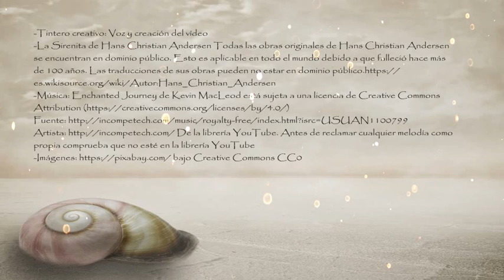La sirenita. Una historia con corazón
El amor verdadero todo lo da por la persona amada. A pesar de que este sentimiento no sea correspondido. Locución Tintero creativo

-Imágenes: Edición propia en Gimp y Blender
Imágenes en dominio público
-La Sirenita de Hans Christian Andersen está en dominio público
Artista De la librería YouTube. Antes de reclamar cualquier melodía como propia comprueba que no esté en la librería YouTube